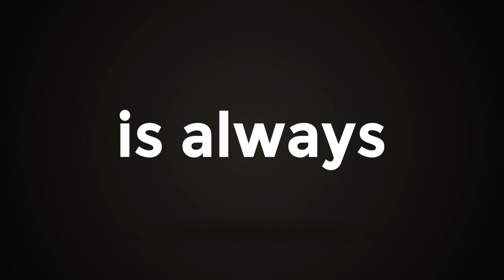കാസർഗോഡ് ജില്ലയിലെ മുസ്ലീം ലീഗ് നേതാക്കൾ പാണക്കാടെത്തി